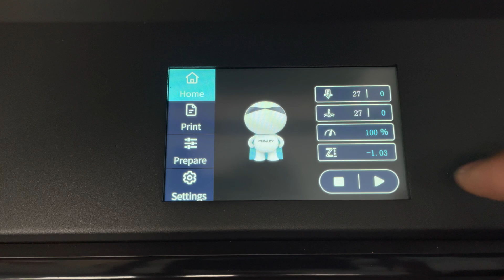Ender 5 S1 Review: Unboxing and First Impressions| Worth the hype?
In this video, I'm diving into the world of 3D printing with the Ender 5 S1. Join me as I unbox, set up, and share my honest review and reaction to this popular 3D printer.

Throughout the video, I'll provide a detailed overview of the Ender 5 S1's features, capabilities, and performance. From its sturdy construction to its user-friendly interface, we'll explore what sets this 3D printer apart from the rest. I'll also share my first impressions and experiences as a beginner in the 3D printing world, making this review perfect for both enthusiasts and newcomers alike.

Additionally, I'll showcase the printing process and demonstrate the quality of prints produced by the Ender 5 S1. We'll discuss its reliability, print speed, accuracy, and any potential challenges I encountered along the way.

Whether you're considering purchasing the Ender 5 S1 or simply interested in learning more about 3D printing, this review and reaction video aims to provide valuable insights and help you make an informed decision.

Thank you for joining me on this exciting 3D printing adventure with the Ender 5 S1!